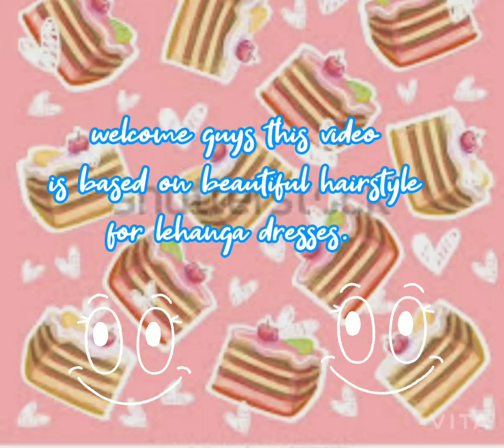This video is based on beautiful hairstyle for lehanga dresses.